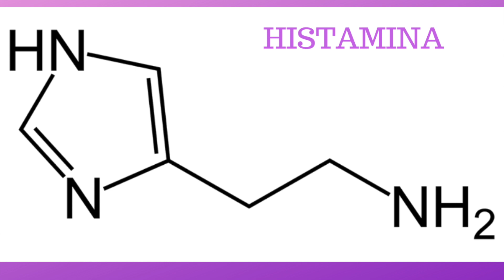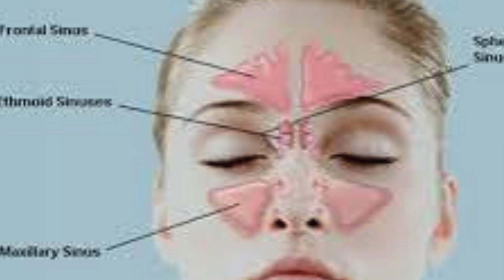VINDECA ALERGIA de sezon NATURAL 100%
In acest video va prezentam un mod natural si sonatos de vindecare a alergiilor. Pe sezon sunt multi oameni afectati de reactii alergice, iar noi avem la dispozitie solutii naturale si foarte eficiente.

Va dorim multa multa sanatate!